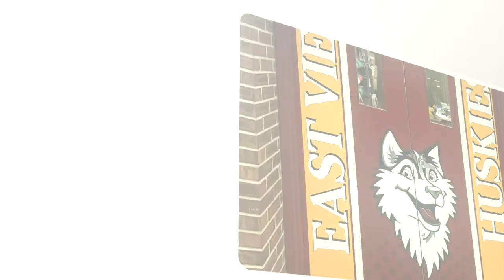April 26 Announcements